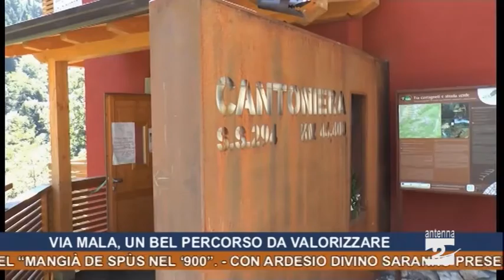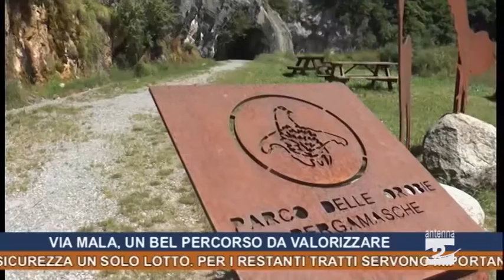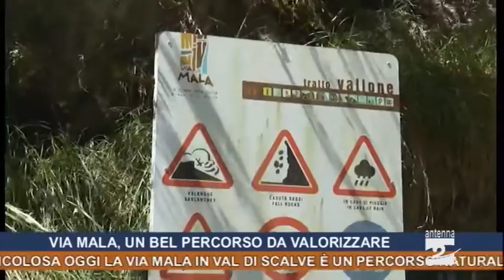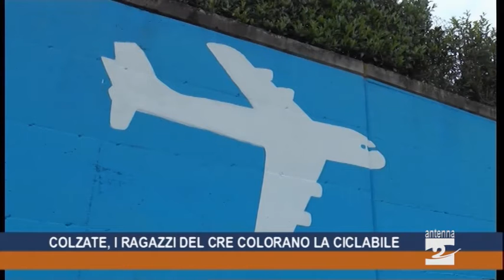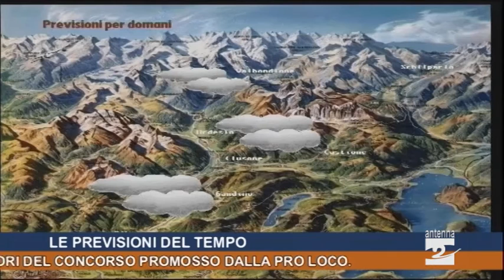Antenna 2 Tg 22 07 2016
Incidente lungo la provinciale della Valle Seriana, una Golf esce di strada nei pressi del Ponte del Costone.
Gandino, da domani torna percorribile (per le sole auto) la strada per Valpiana.
Un tempo strada pericolosa oggi la via Mala in val di Scalve è un percorso naturalistico del quale è stato messo in sicurezza un solo lotto. Per i restanti tratti servono importanti risorse.
Colzate, i ragazzi del Cre sono al lavoro: stanno realizzando un murales lungo la ciclabile.
Nonostante le previsioni del tempo avverse mantiene i numeri della scorsa edizione la Lungolagoloso di Pisogne.
Piario, domenica alle 10,30 la seconda edizione del “Mangià de Spùs nel ‘900”. Con Ardesio Divino saranno presenti due giovani inglesi, i vincitori del concorso promosso dalla Pro Loco.